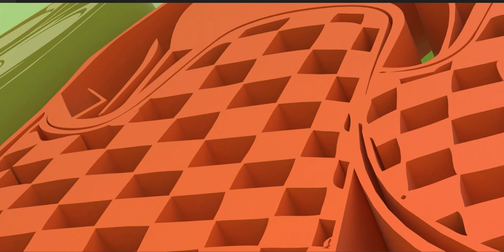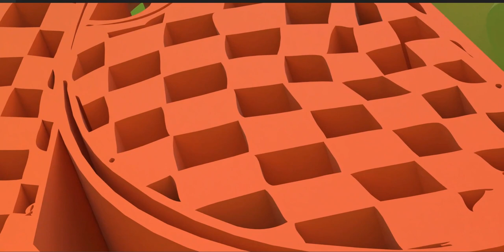Shoe design - Concept stage, remember it's all about where the cuts are made as in everything else!